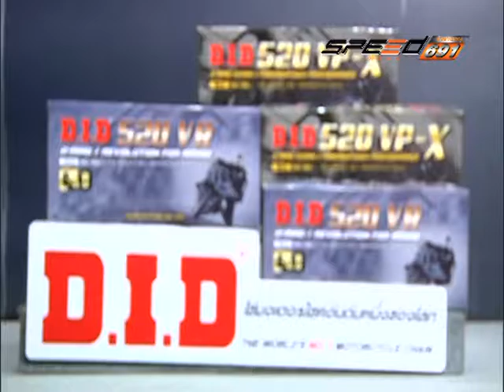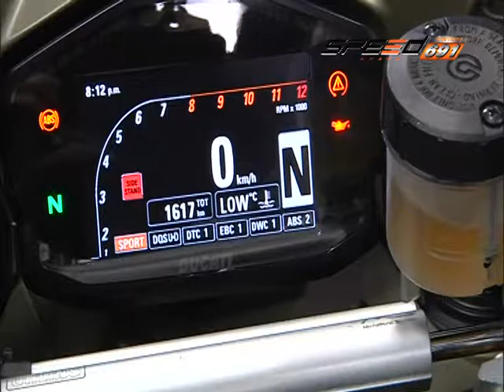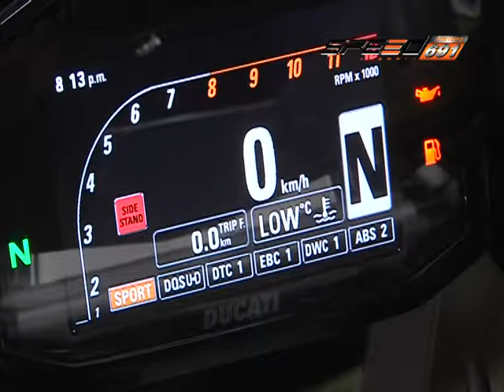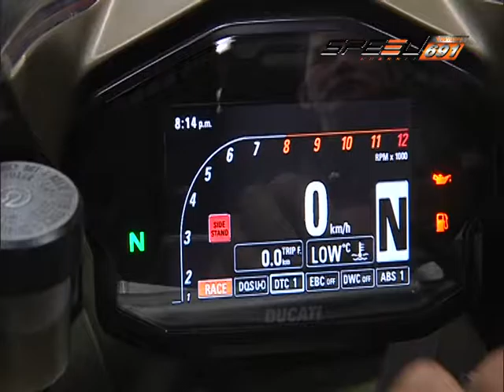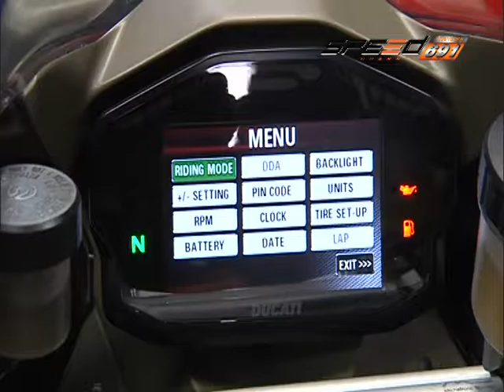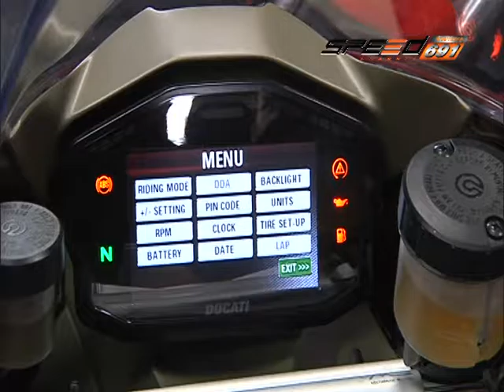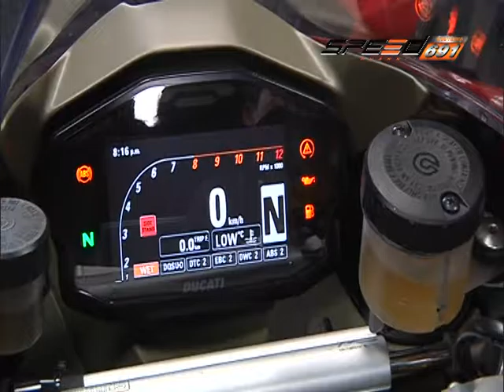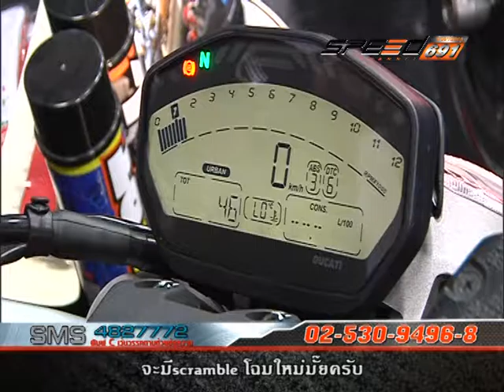SPEED RIDER B4 22 11 59